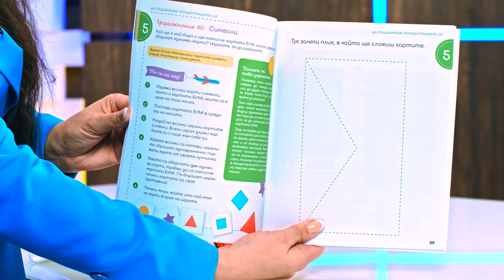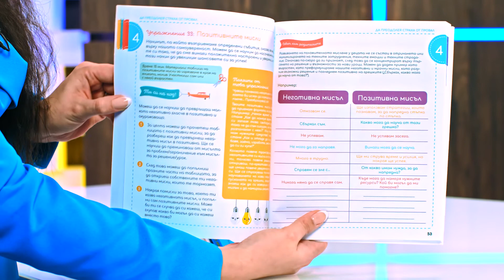50 игри и упражнения за деца от 6 - 9 години - Клевър Бук - store.bg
Поредицата представи: Наталия Върбанова